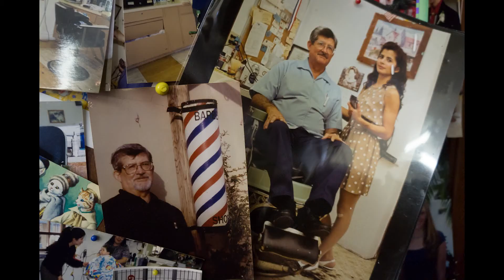Art Garcia: An institution at Guadalupe Barber Shop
A day in the life of Art Garcia, an institution at Guadalupe Barber Shop on Aztec Street. Garcia cut hair for 56 years in the same neighborhood. On Sept. 21, doctors told Garcia he had late-stage stomach cancer. Garcia had to leave his post at the barbershop. It broke his heart. Photographs and story by Luke E. Montavon/The New Mexican, produced in April 2014.